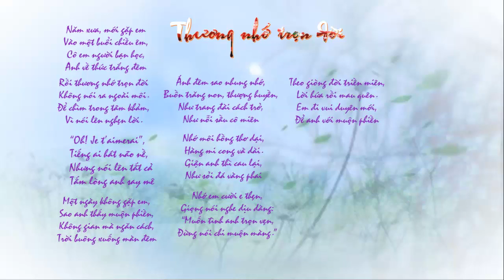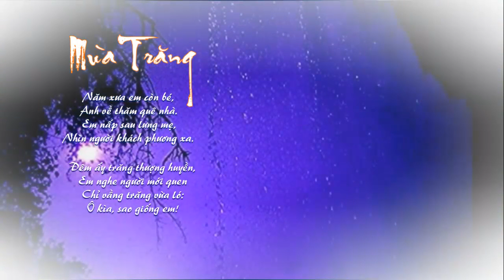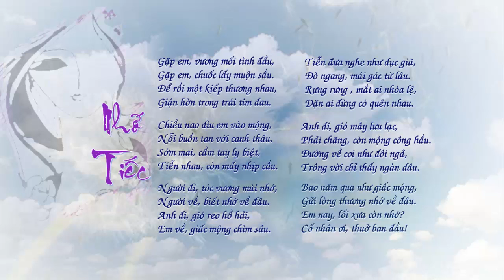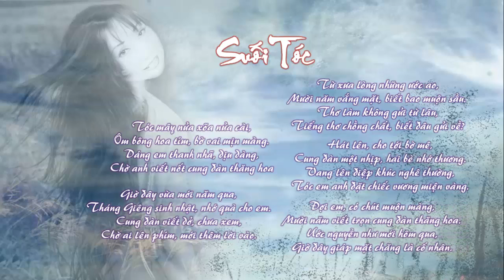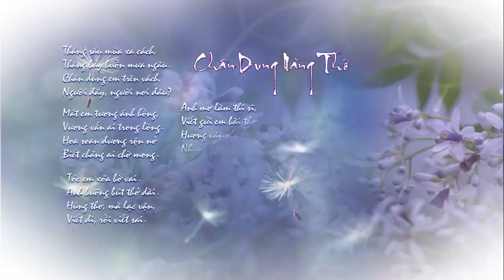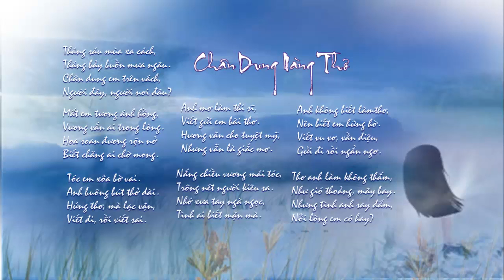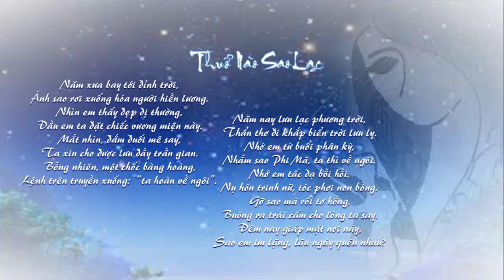Gió Mây Lưu Lạc- Nguyễn Xuân Vinh- 2014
Thơ; Nguyễn Xuân Vinh
Nhạc nền: Ahape of love: Yohki Kuramota
Thực hiện PPS & Youtube : BY
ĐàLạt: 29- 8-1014